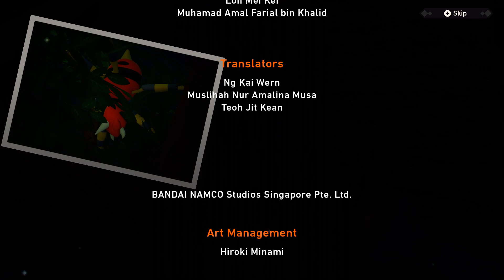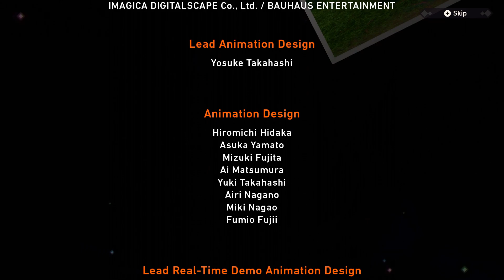Unlocking the Seeds of the True ILLUMNIA SECRET!! ✨ Pokémon Snap • #33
Join Seri the Pixel Biologist as we dive into Pokémon Snap in the Lental Region and join the L.E.N.S. (Laboratory of Ecology and Natural Sciences) in expanding their research on all the wild pokemon that are roaming the islands!

Explore lush scenery on unknown islands to snap photos of Pokémon in their natural habitats! Investigate the mysterious Illumina phenomenon!

Travel to the islands that make up the Lental region. In this region, some of the Pokémon and vegetation will appear to have a special glow! Research these Pokémon alongside Professor Mirror as you explore dense jungles, vast deserts, and more!

🌿💚 Stay curious!! 💚🌿